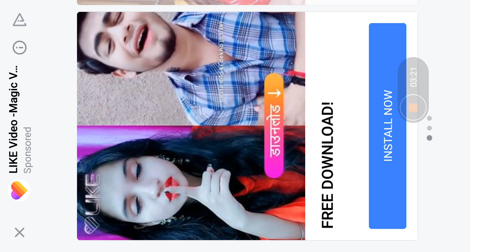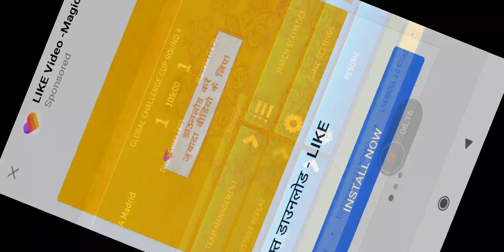Athletico Madrid 🆚 Athletico De Kolkata G.C.Cup round 4 hlts.